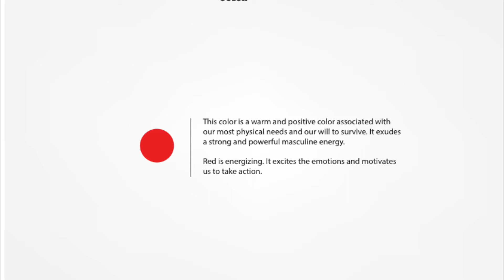Zillion Logo Creation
Every logo should communicate a theme . Foodma the company name itself says about the mother of food .